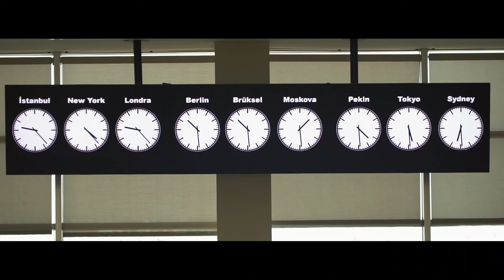Deprem ve Afet ile ilgili kararlar bu binada alınacak